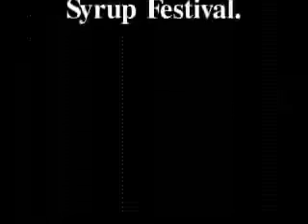Sap Fest 2000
Shot on location at the Elmira Maple Syrup Festival in the year 2000, this is an audio/visual montage of the the unusual sights and sounds from the day.